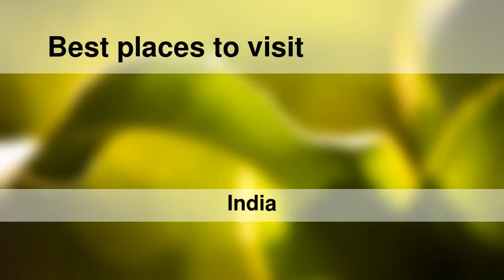Best places to visit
Best places to visit - Āndippatti (India) Best places to visit - Slideshows from all over the world - City trips, nature pictures, etc.